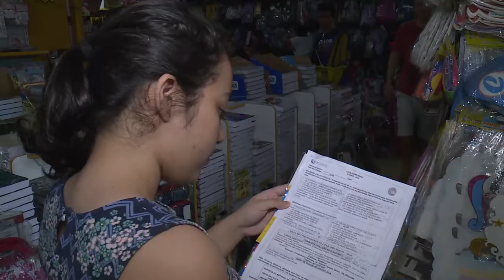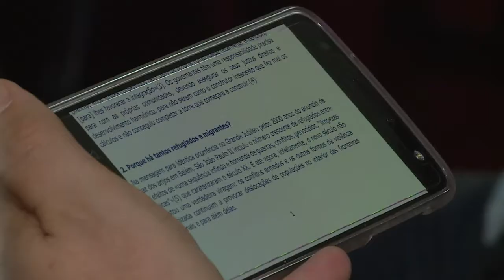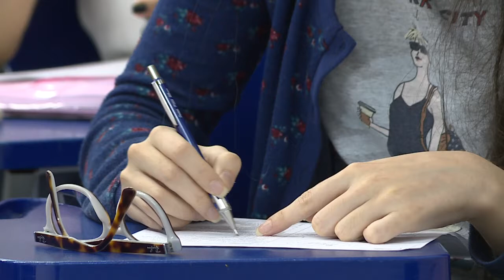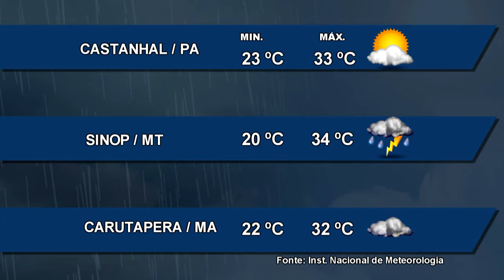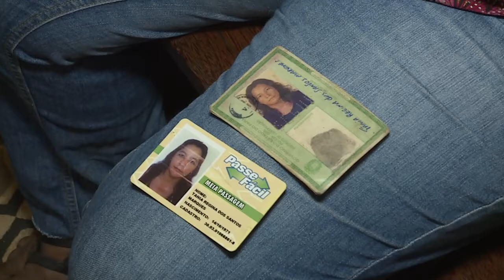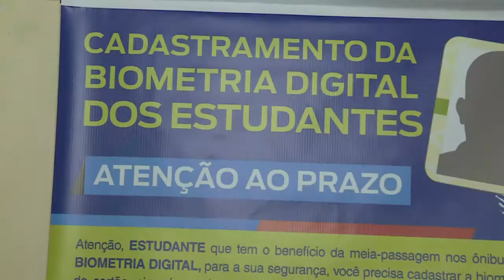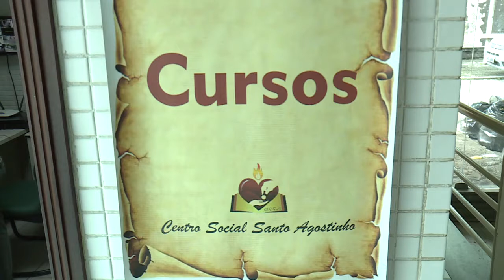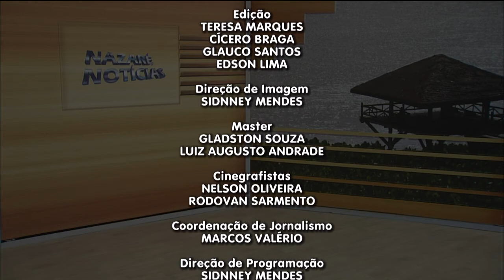Nazaré Notícias - 28/12/2017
Veja nesta edição:

- Dezembro é o melhor mês para comprar material escolar;

- Arquidiocese de Belém busca plano de assistência para migrantes venezuelanos;

- Cadastramento Biométrico para as eleições ainda pode ser feito;

- Mulheres mais presentes na educação superior;

- Os cuidados com o veículo na hora do réveillon;

- O trabalho social da igreja de São José de Queluz em Belém;

- Na entrevista de hoje vamos falar sobre "Diabetes".